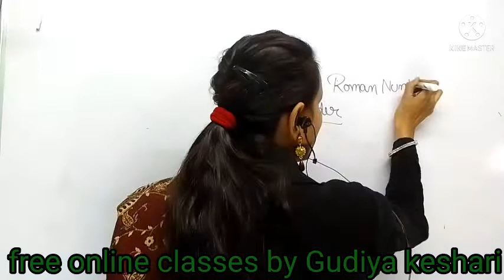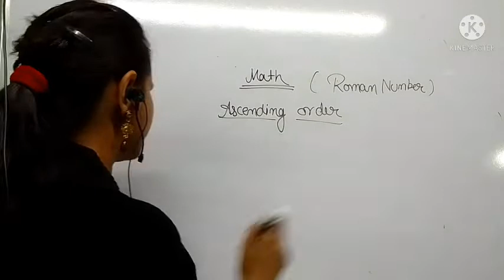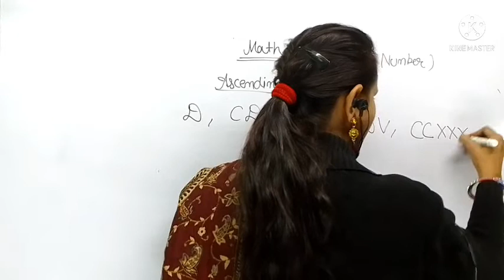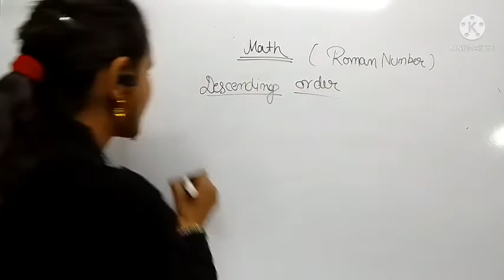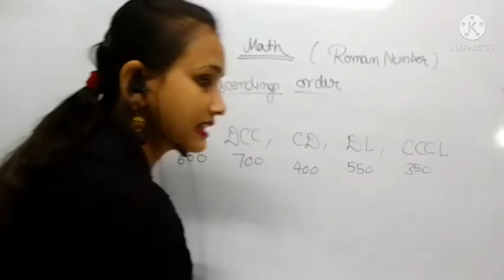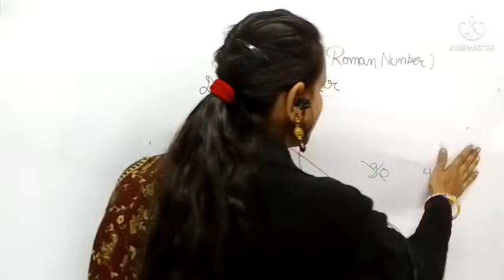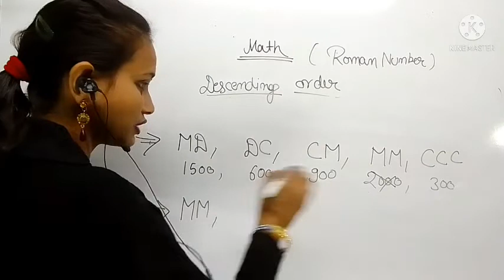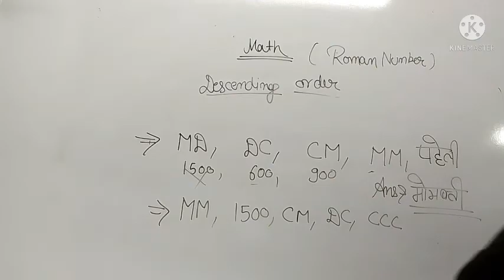math special/Lect no 44/Roman no/asending &desending@freeonlineclassesbygudiyakeshari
Hello friend

Batch detail
Bath Fee : Free
Batch level: Based On NCRT
Teach by : Gudiya keshari

 friends,
by free online classes by Gudiya keshari
thank
link